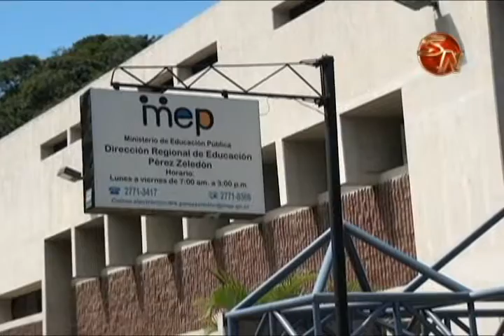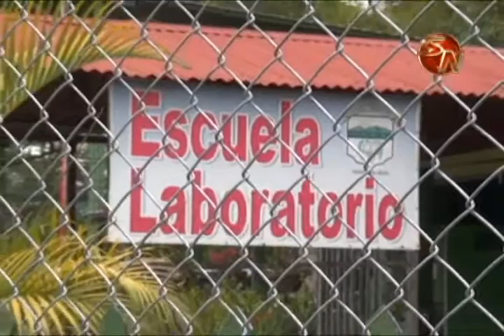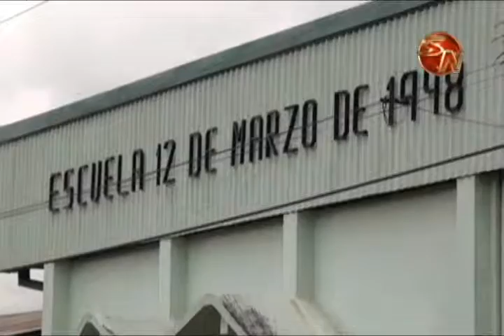75 % DE CENTRO EDUCATIVOS ESTUVIERON CERRADOS EN PEREZ ZELEDON